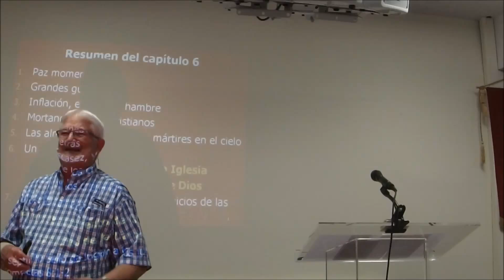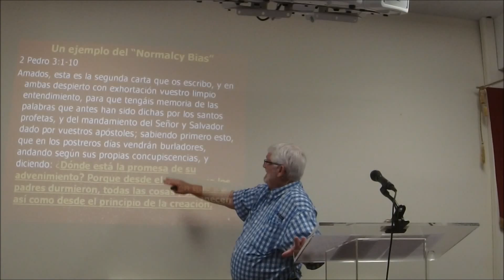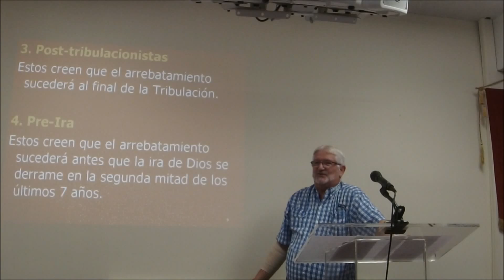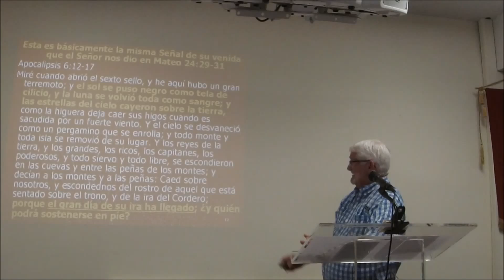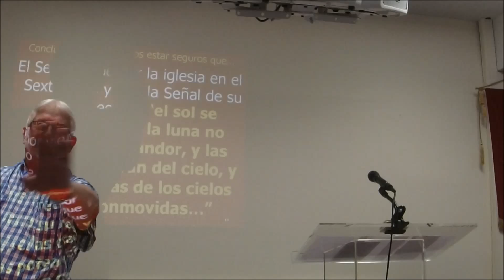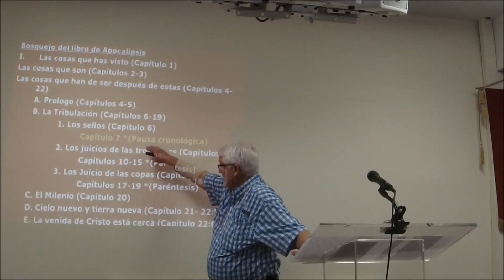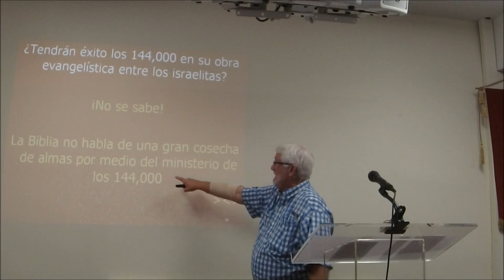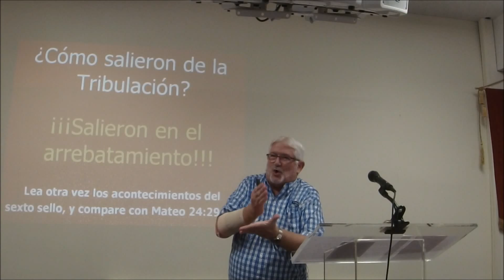Pastor Jose I Pereda- Los 144,000 y la iglesia - Apo 7: 1-17 3/30/16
Pastor Jose I Pereda
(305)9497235